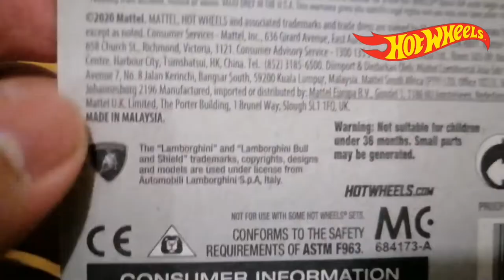MATCH, PARK AND SHOWCASE - HOT WHEELS '17 LAMBORGHINI URUS COLOR WHITE - 64/250 FACTORY FRESH 2021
Hey Everyone. Let's Match, Park and Showcase The Hot Wheels '17 Lamborghini Urus In Color White In 2021 Factory Fresh Series.

Hot Wheels
'17 Lamborghini Urus
Color White
Factory Fresh 2021
64/250

0:00 Intro
0:26 Let's Match The '17 Lamborghini Urus Color White
2:57 Let's Park With White Urus
3:35 '17 Lamborghini Urus Color White Showcase
4:19 Hot Wheels Lamborghini Urus Yellow, Blue And White

1st Song: Dat Step - Gunnar Olsen
2nd Song: Club Thump - Gunnar Olsen